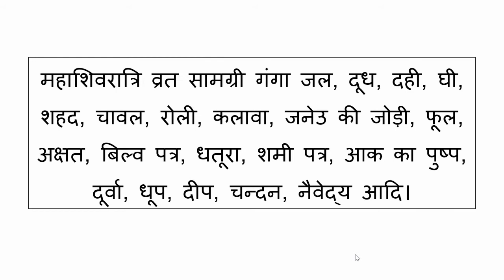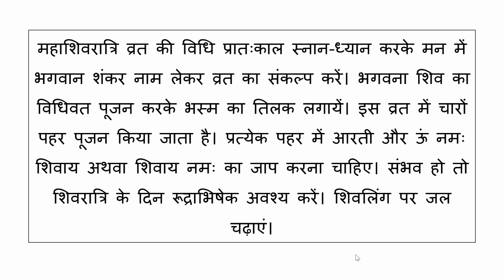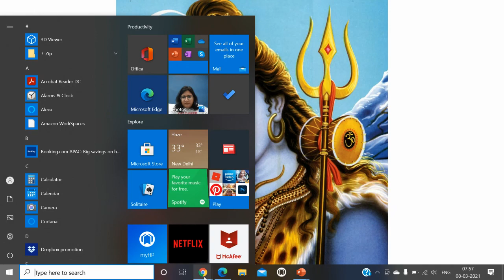🔴 महाशिवरात्रि 2021 : किस दिन है, क्या है मुहूर्त, क्या है पूजा का महत्व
mahashivratri 2021 hindi
mahashivratri 2021 india
mahashivratri 2021 panchang
mahashivratri 2021 kab hai
mahashivratri 2021 muhurat
mahashivratri 2021 tithi
mahashivratri 2021 photo
mahashivratri 2020
isha co msrreg2020
mahashivratri 2022
shivratri 2020 with sadguru
mahashivratri sadhana benefits
esa temple coimbatore live
sawan shivratri 2021
mahashivratri 2021 date
maha shivaratri 2021 tamil calendar
festivals in february 2021
maha shivaratri 2022
maha shivaratri 2020 tamil calendar
mas shivratri 2020
is maha shivaratri a mercantile holiday
ugadi 2021
mahashivratri 2021 date
mahashivratri 2021 india
mahashivratri 2021 isha
isha mahashivratri 2021 registration
how many days left for mahashivratri 2021
mahashivratri kab hai 2021
mahashivratri sadhana 2021
mahashivratri kab hai 2021 mein
mahashivratri in year 2021
mahashivratri 2021 status
शिवरात्रि कब है
mahashivratri katha in hindi
mahashivratri katha video
mahashivratri katha marathi
shiv puran mahashivratri katha
mahashivratri ki katha
mahashivratri vrat katha in hindi
mahashivratri ki katha in hindi
mahashivratri ki katha sunaiye
सावन शिवरात्रि व्रत कथा
शिवरात्रि व्रत विधि
महाशिवरात्रि कब है
नवरात्रि व्रत कथा
शिवरात्रि के व्रत में क्या खाया जाता है
महाशिवरात्रि व्रत 2021
mahashivratri 2021 india
mahashivratri 2020
isha co msrreg2020
mahashivratri 2022
mahashivratri sadhana benefits
why is shivratri celebrated
maha shivaratri story in hindi
maha shivaratri 2020
masik shivratri sadhguru
maha shivaratri chanting
mahashivratri art of living
monthly shivaratri dates 2020
how to do mahashivratri pooja
maha shivaratri story
shivaratri type of holiday
shivratri fast recipes
shivaratri upavasa in kannada
astrological significance of mahashivratri
mahashivratri 2021 fasting
shivratri in bangalore
maha shivratri blog
what to offer on shivratri
art of living shivratri 2020 live telecast